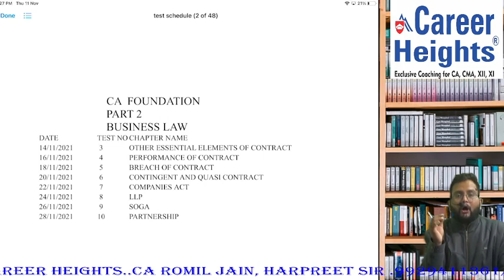test 6 contract